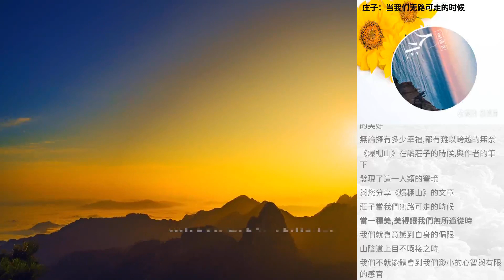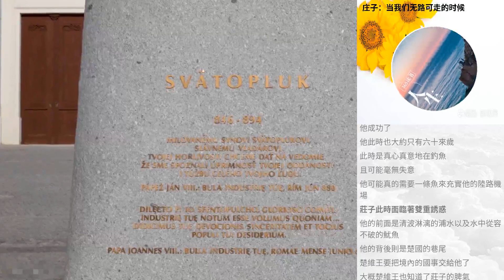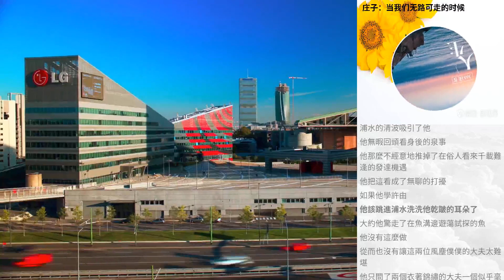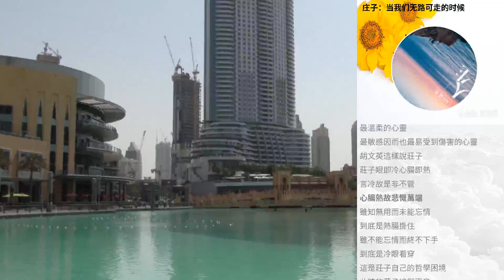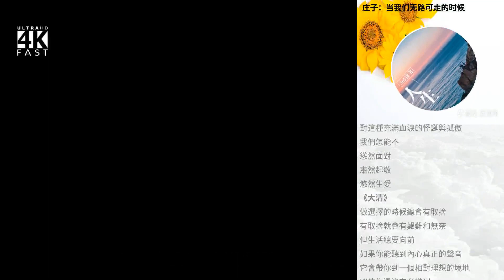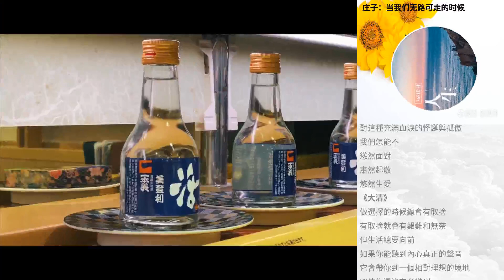莊子：當我們無路可走的時候